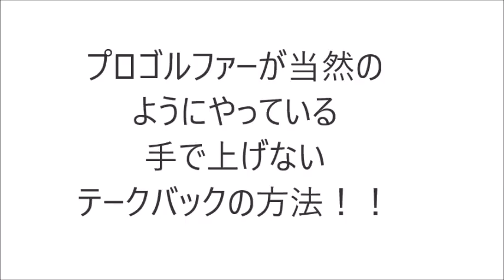【上級者】クラブを手でしか上げれない方はこの動画をご覧ください！大きな筋肉を使ったバックスイングをする方法！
＼3つめ⛳️／
1打目で周りと差をつける！

＼4つめ⛳️／
1,500円の出版本

＼5つめ⛳️／
99%が勘違いしてる
100切りを安定させる
🎁クラブの優先順位、練習法

*原田からのメッセージ*
大きな筋肉を使ってテークバックをしたい！
そのためには、アドレスから見直すこと！
腕がしっかり脱力できるアドレス！
そして股関節にしっかり乗ったアドレス
そして床反力をしっかり使う！
そうすれば、地面の力を利用でき小さな筋肉は使わなくてもクラブを上げることができます！

■【スイングチェックします】HARADAGOLFオンラインサロン